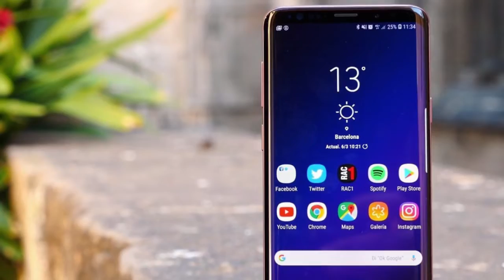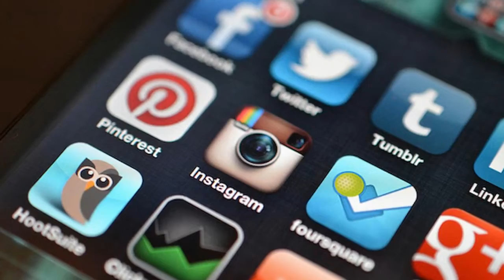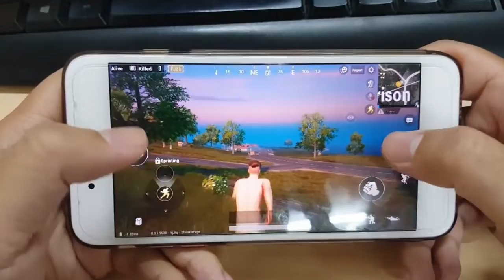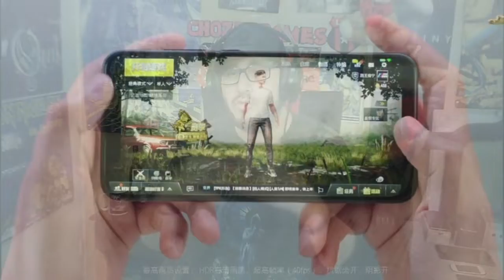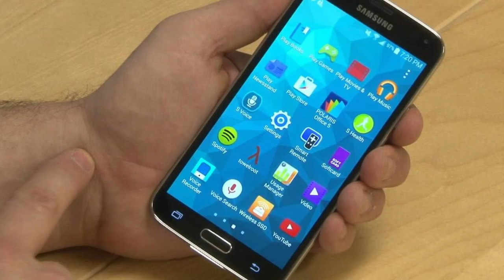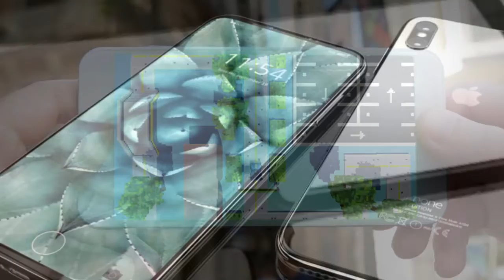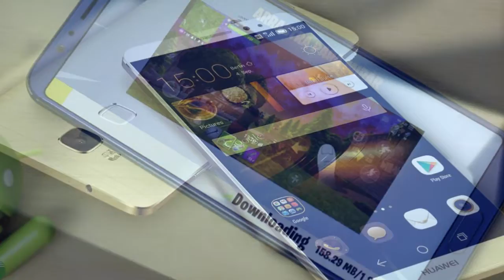¿Los Teléfonos Celulares/Móviles serán el futuro de los videojuegos?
Hola mis amigos del alma,bienvenidos a este humilde canal donde lo principal es pasarla bien : ) Saludos Brutales y desproporcionados!

Pagina de mi mejor amiga la leiux Yura, ella hizo mi logo super Brutal de Chozza Games: Creaciones y mas
Les agradeceria mucho que visiten su pagina : ) Es de Costa Rica